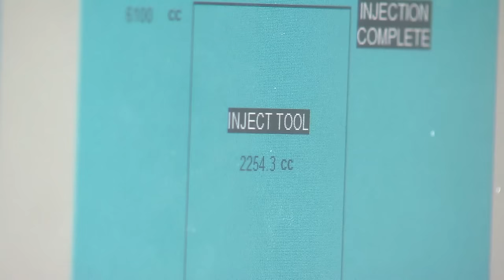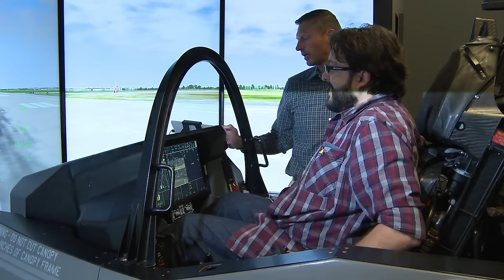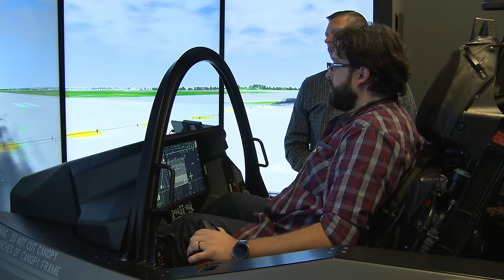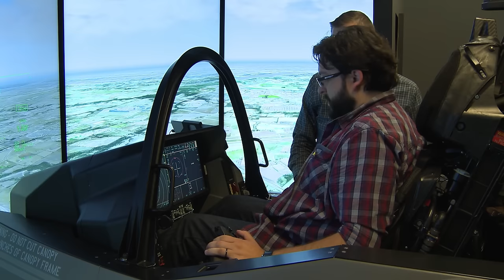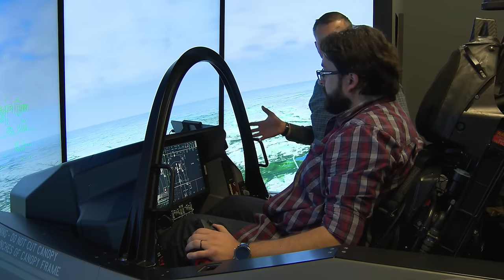Cum a distrus un jurnalist HotNews două avioane MiG și un sistem sol-aer Buk. NewsRoom Insider #1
Invitat: Victor Cozmei, senior editor HotNews.ro, specializat în domeniul apărării

Realizator: Ovidiu D. Popica
Imagine: Adi Iacob
Imagini aditionale: Lockheed Martin

Soundfx:
    Mouse click (by THE_bizniss)